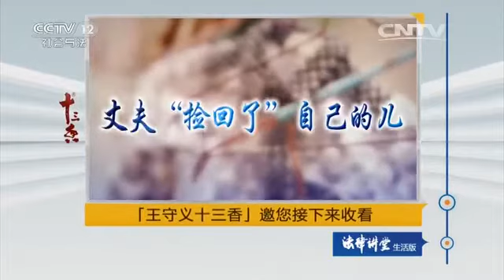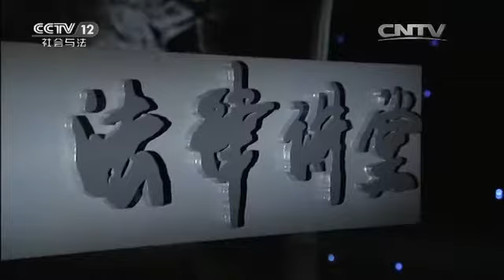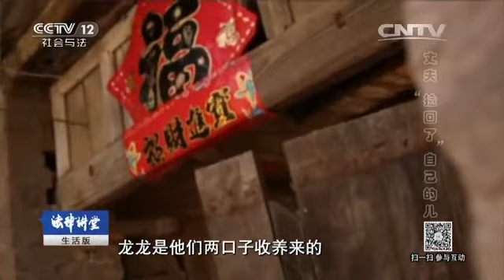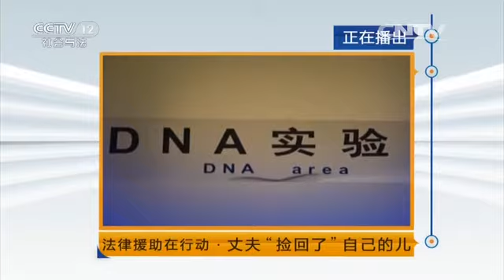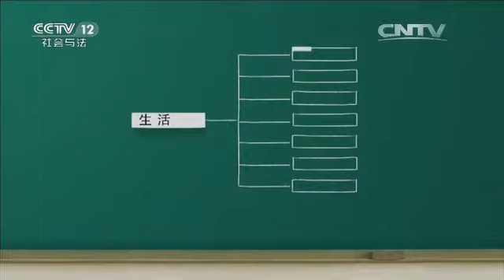法律援助在行动·丈夫“捡回了”自己的儿【法律讲堂 20160522】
本期节目主要内容： 孙大成和妻子胡杏花在郊区开了面馆，他们有两个孩子，女儿笑笑8岁，儿子龙龙快一岁。这天，孙大成去城里进货，接到妻子电话，说龙龙不见了，整个村子都找遍了，警察来了，采集DNA信息，并把龙龙失踪信息上网。龙龙原来是他们两人一年前收养的，三个月后，公安机关传来消息，龙龙被找到了，原来警方在一次联合打拐行动中解救了一批被拐卖、收买的幼儿，龙龙正是其中之一。第二天，胡杏花被警察带走，原来是胡杏花怀疑龙龙是丈夫亲生儿子，把孩子送给亲戚，并获取3万元，没成想亲戚一转手高价卖给了人贩子。胡杏花犯拐卖儿童罪，判有期徒刑三年，处罚金一万元。